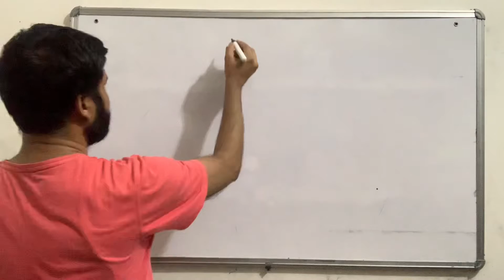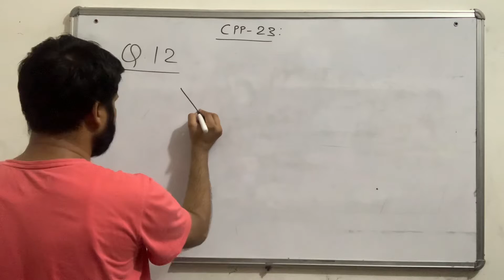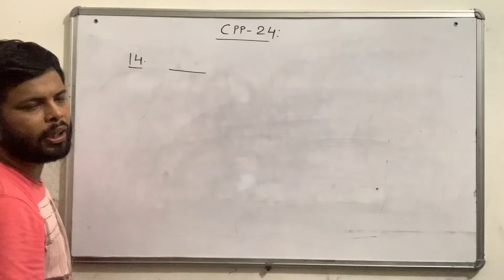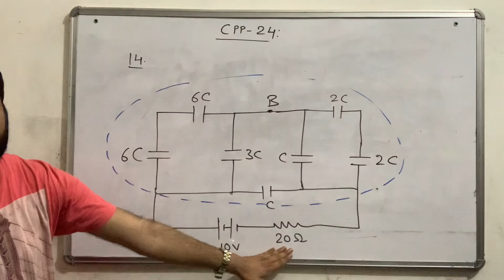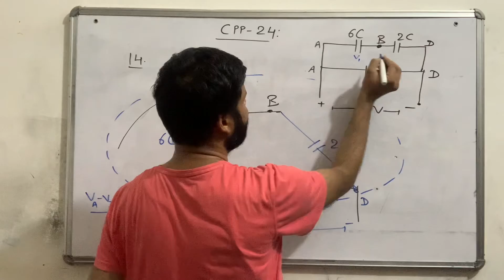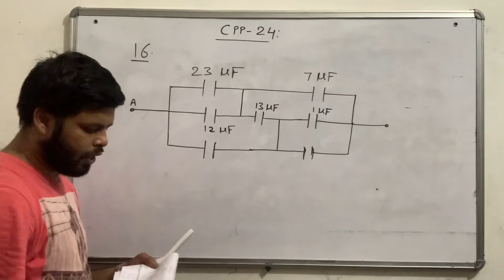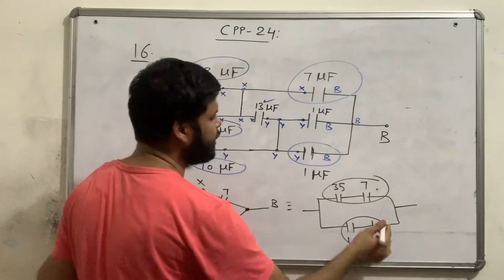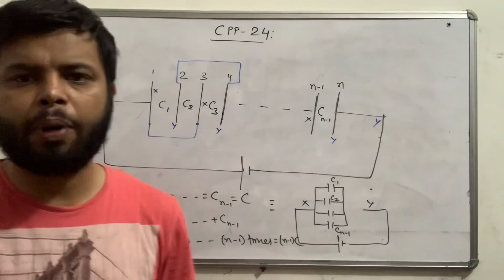QUESTIONS ON CAPACITANCE